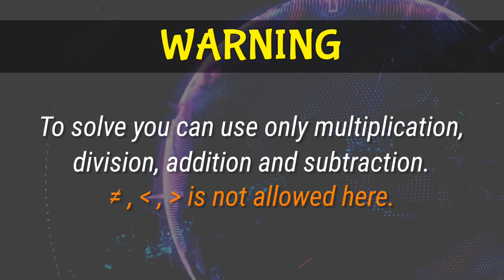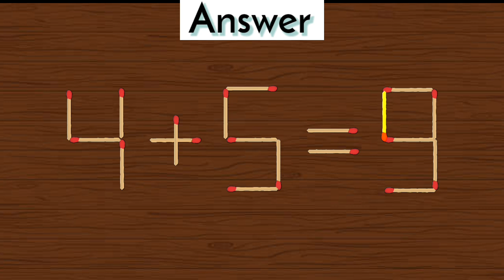Turn the wrong equation into by moving the stick | Matchstick Puzzle 1+0=4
1) Matchstick puzzle 7+6=9
2) Matchstick puzzle 0-2=8
3) Matchstick puzzle 4+9=3
4) Matchstick puzzle 3-2=6
5) Matchstick puzzle 1+0=4